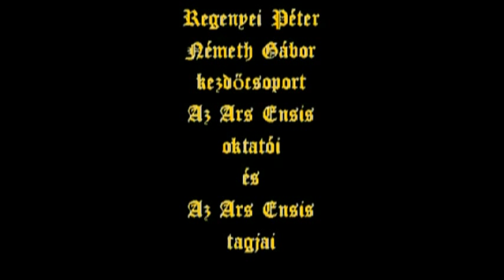Ars Ensis Hosszúkard Vívás riportfilm